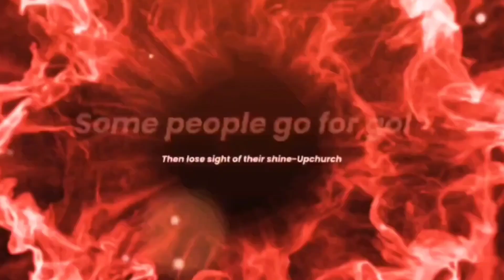Flawdzilla -Grateful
I absolutely love the message behind this song. Great work @FlawdTV